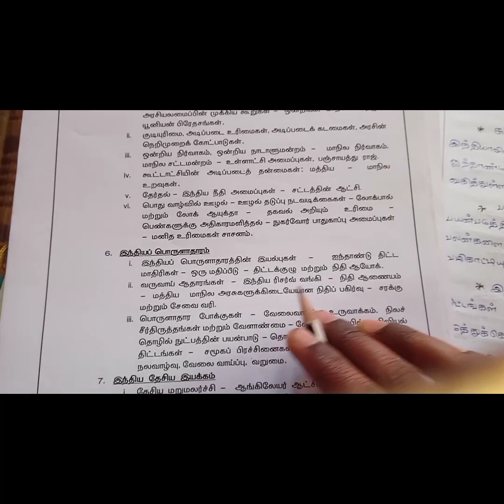TNPSC Group 4 exam / இந்தியப் பொருளாதாரம் / ஐந்தாண்டு திட்ட மாதிரிகள் - 2 /முக்கிய குறிப்புகள் .....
என்ன படிக்க வேண்டும் அதிக மதிப்பெண் பெறுவதற்கான வழிமுறைகள்

For Payment

*UPI ID* : kavitharamg2022@okhdfcbank